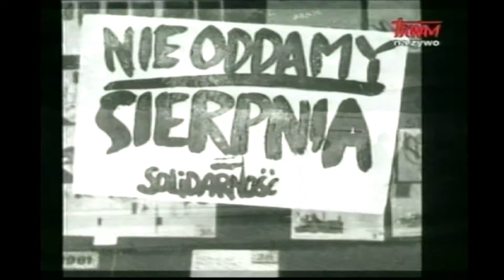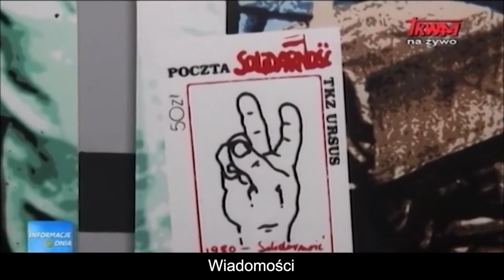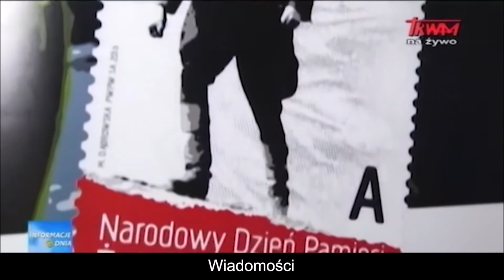Polish Studio (2020-08-29) - 40th Anniversary of the Gdansk Strike